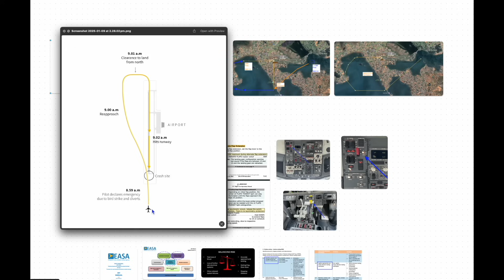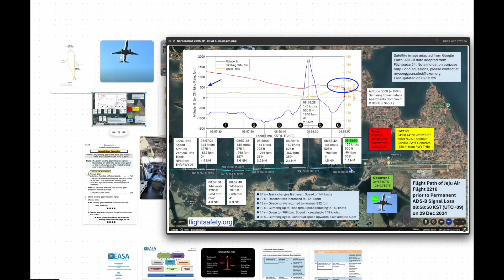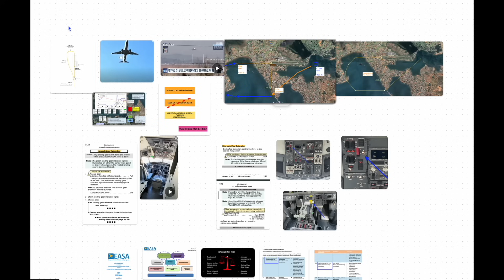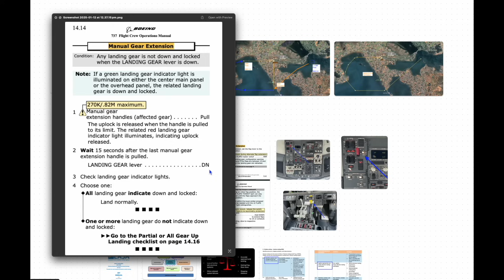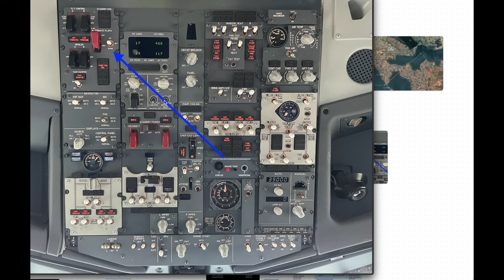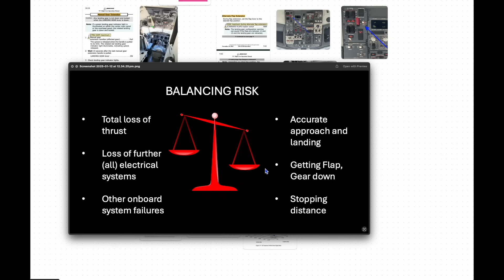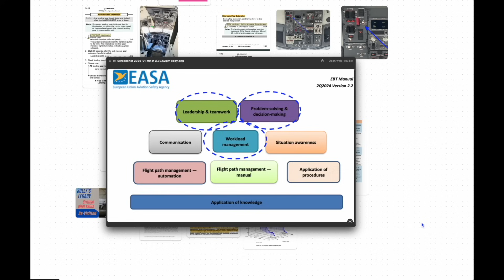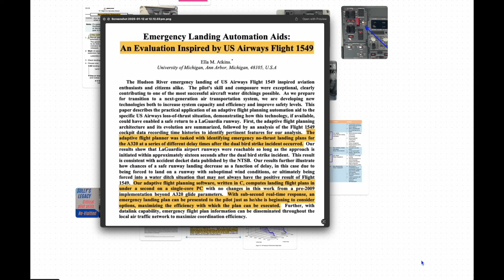Jeju 2216 Update - Multiple System Failures lead to catastrophe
ℹ️ CORRECTION!

- Other footage of aircraft flying overhead indicates apparent bird strike on Eng No.2 meaning both engines were likely damaged for remainder of flight.

- On the 737-800 there IS NO standby battery power to the FDR or CVR (unless jet was retrofitted with RIPS CVR) meaning loss of all AC sources Gen 1, Gen 2 and APU not running would credibly have disabled data and voice recording.

When aviation accidents occur, “pilot error” often dominates the conversation—but is it ever that simple? In this video UPDATE, we take a deeper look into the tragic events of Jeju Air Flight 2216 and explore new revelations about missing black box data that could hold critical answers.

The flight data recorder and cockpit voice recorder stopped recording approximately four minutes before the crash, shortly after the pilot reported a bird strike. What does this interruption mean for the investigation, and how might it affect our understanding of what happened in the cockpit during those final moment.

Consider the stress and pressure that both electrical and engine malfunctions would have created for the crew of Flight 2216, and how this may have shaped the ultimate outcome.

(Video was filmed on Sunday 12 January 2025)

✈️ Resources for Pilots and Enthusiasts:
• Adaptive Aviator Channel

TIMESTAMPS:

🎥 Join the Discussion:
What do you think are the key lessons from Jeju Air Flight 2216?